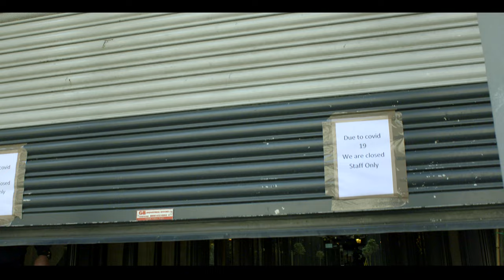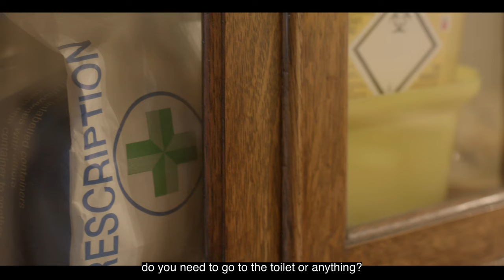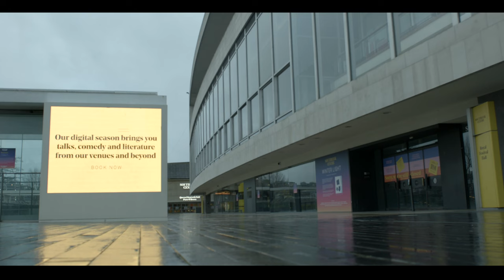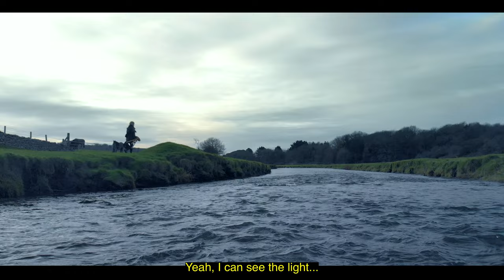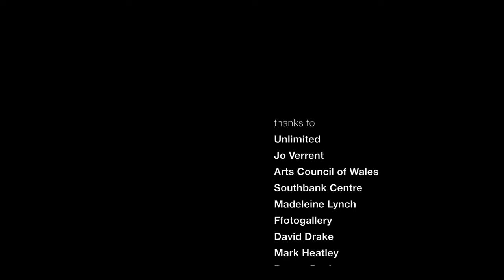UNSEEN Documentary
“Be kind, for everyone you meet is fighting a hard battle.” Ian Maclaren

Part of being human is to struggle. The struggles of those with mental health conditions are often not outwardly apparent and can lead to people feeling isolated in their experience. This project aims to help people express their experiences through conceptual photography. It aims to increase awareness and conversation about mental wellbeing, and unite us in the knowledge that everyone goes through – and can overcome – struggle.